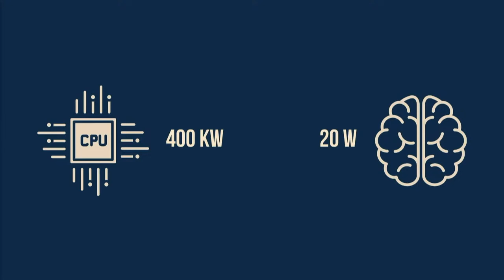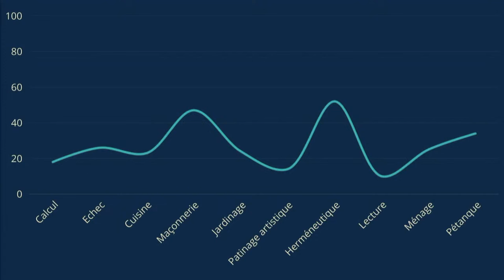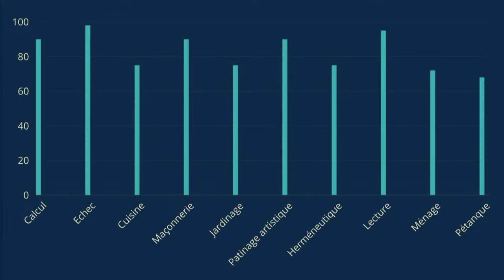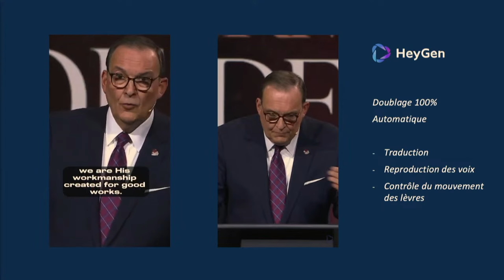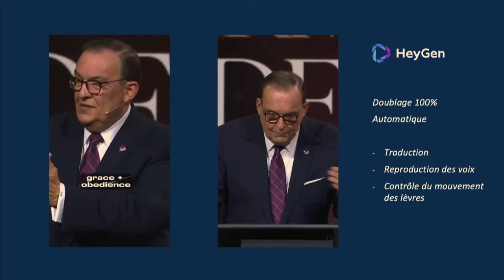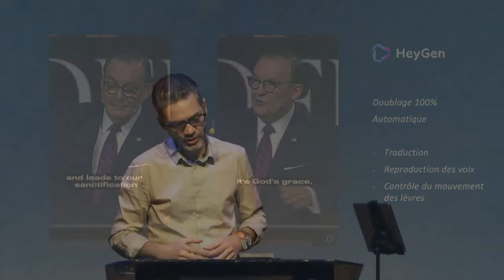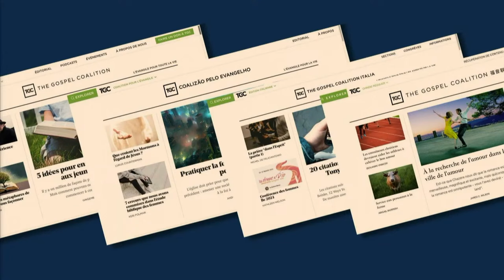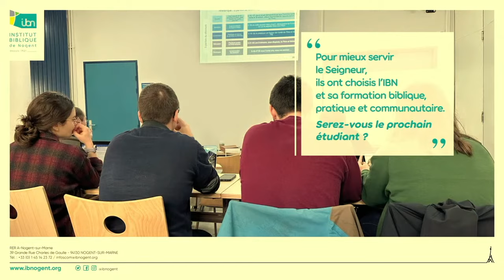Chrétiens, faut il avoir peur de l'IA ?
L’intelligence artificielle, née de l’idée de reproduire l’activité neuronale, a progressé grâce à l’augmentation de la puissance de calcul et à l’explosion du nombre de données disponibles.

30 minutes pour comprendre :

- Ce qu’est l’intelligence artificielle
- Ses limites
- Son usage, notamment pour les œuvres chrétiennes ou les Églises

TGC - Evangile21 - Conférence Inébranlable